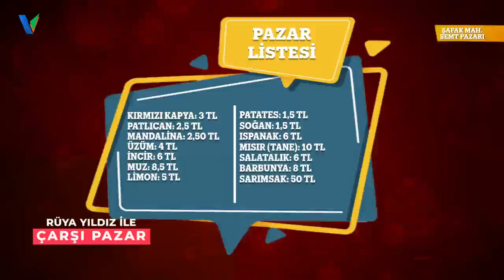2 EKİM 2019 Çarşamba RÜYA İLE ÇARŞI PAZAR